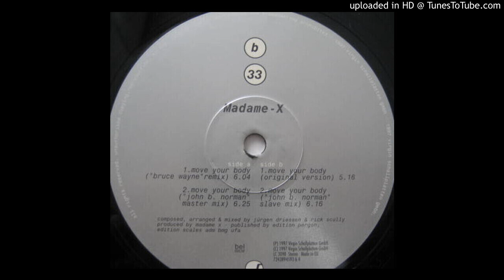Madame-X - Move Your Body (John B. Norman Master Mix)-1996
Real Name: Jürgen Driessen

German hard trance project.